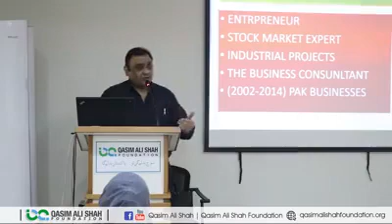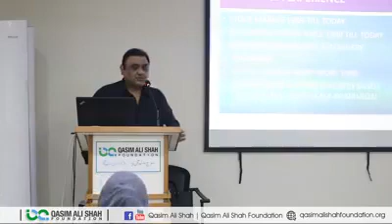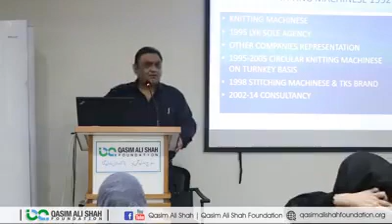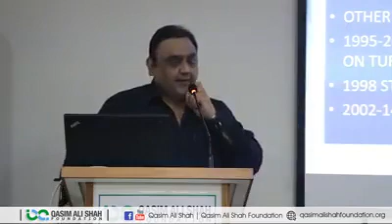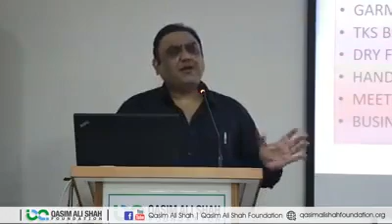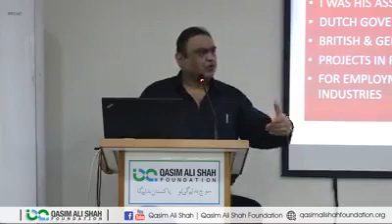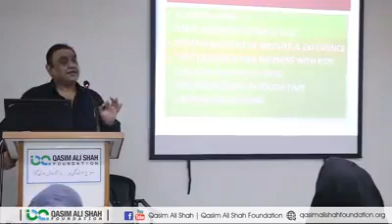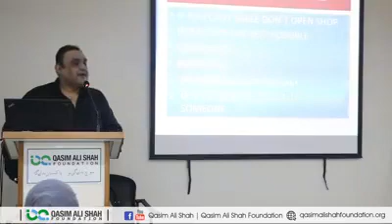JAWAD HAFEEZ ENTREPRENEURSHIP JOURNEY FOUNDER OF BE AN ENTREPRENEUR PROGRAMME QASF 21-1-19 #3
JAWAD HAFEEZ ENTREPRENEURSHIP JOURNEY. FOUNDER OF
1. LEARN TO INVEST IN PAKISTAN STOCK EXCHANGE
2. BE AN ENTREPRENEUR
3. LIFE & BUSINESS EXPERT

LEARN TO INVEST IN PAKISTAN STOCK EXCHANGE ATTEND ONLINE ZOOM WORKSHOP OR ONLINE ZOOM ONE ON ONE SESSION
Google Jawad Hafeez for details.

Life story of Jawad Hafeez.
His Experience as a
An Entrepreneur,
Motivational speaker,
Business consultant
from Canadian Training Academy.
1989 (3 month brokerage internship) From 1989 till today never stopped investment & research in stock market.
1992 straw board project kala khatai road
Straw board and melamine machinery
Dry fruit export, handy craft exports
1993 circular knitting machines
1995 knitting machinery after negotiation with around 50 companies finalized LYK branded Chinese knitting machine with some changes in electric components. I also represented Monti Italian scomer Italian and many others machinery manufacturers in Pakistan.
1996 stitching unit garment brand Tks.
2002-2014 after retirement my father started the business consultants. I was part of that company. Many consultancy projects in Pakistan, Dubai, Bangladesh, Kenya, Tanzania and Kazakhstan.
2005 sold textile unit and focused on stock business fully.
2008 extended brokerage arm next level of education.
2014 my father my mentor, died and in his memory I am sharing his experience, vision, legacy & wisdom he passed on to me. I am trying to share with world what I have learned and experienced. My objective is to share my experience & knowledge with the world. I started educational programmes.
1. BE AN ENTREPRENEUR
2. BE AN INTRAPRENEUR
3. LEARN TO INVEST IN PAKISTAN STOCK EXCHANGE BY JAWAD HAFEEZ Pakistan's 1st educational programme on stock market.
From 1989 till today never stopped investment & research in stock market.
All these experiences import of machinery installation of textile, strawboard machinery, plant erection selling complete project on turnkey basis. Export experience developing TKS brand garments and exporting them as well as local sales in different departmental stores.
In Google or youtube search "Jawad Hafeez" to find my youtube channel & facebook

To contact Jawad Hafeez directly 24/7 whatsapp voice or text messages only. No calls please. 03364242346 / 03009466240